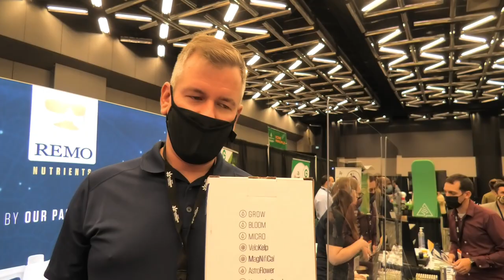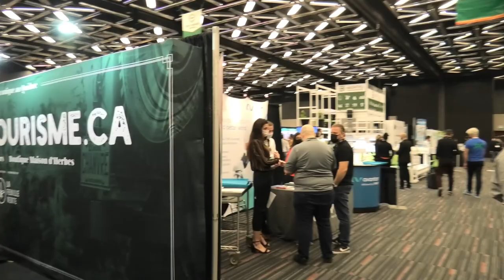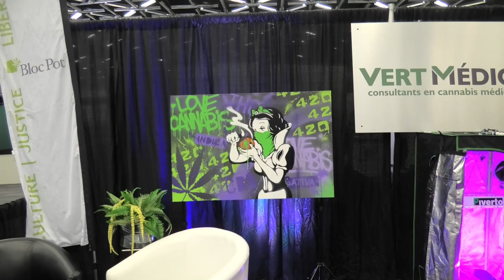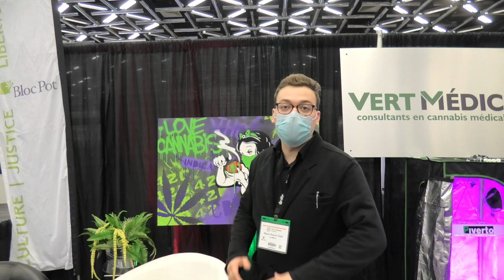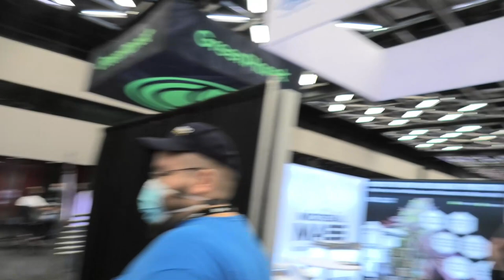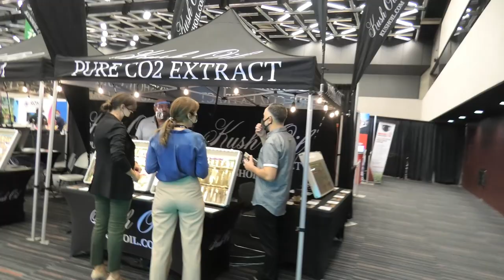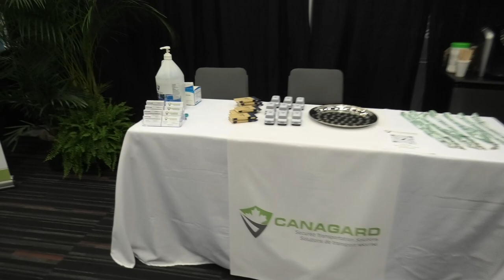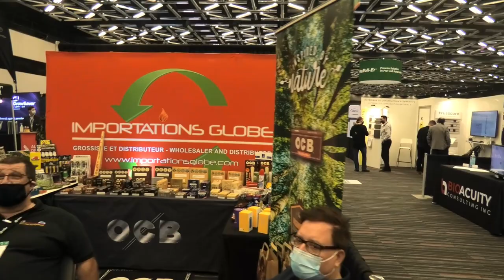Montreal Cannabis Expo Walk Around